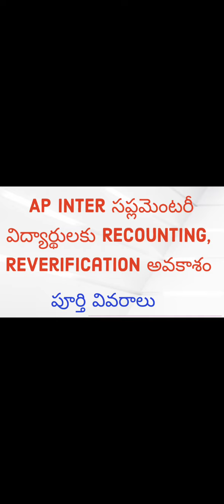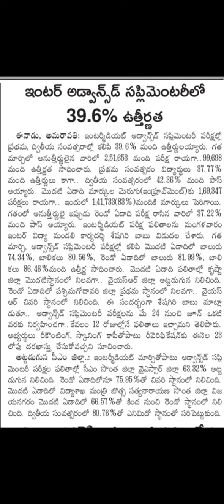Ap Inter Supplementary Results 2023 || Ap Inter supply Results Recounting, Reverification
ap supplementary results date 2022
intermediate
when ap inter supplementary results 2022
ap inter supplementary results release date 2022
ap inter betterment results 2022 release date
ap inter betterment results 2021 release date
ap inter supplementary results 2022 release date